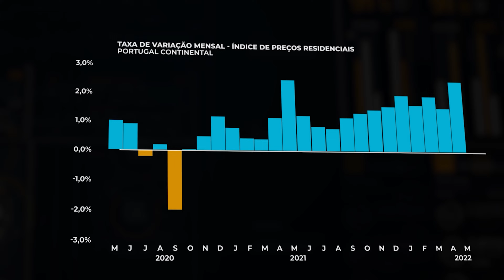📊 LATINA STATS: Valorização acelera em maio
📊 LATINA STATS: Valorização acelera em maio: preço da habitação aumenta 2,5% no último mês.
O preço de venda da habitação em Portugal (Continental) aumentou 2,5% em maio face ao mês anterior. A variação mensal registada em maio dá continuidade à trajetória de forte crescimento dos últimos meses e é uma das mais robustas dos últimos quatro anos. Ao longo desse período, apenas precisamente há um ano e no final de 2018 se observaram variações mensais idênticas.
Mantenha-se informado com as estatísticas do mercado.
Até à próxima!
Fonte SIR - Sistema de Informação Residencial